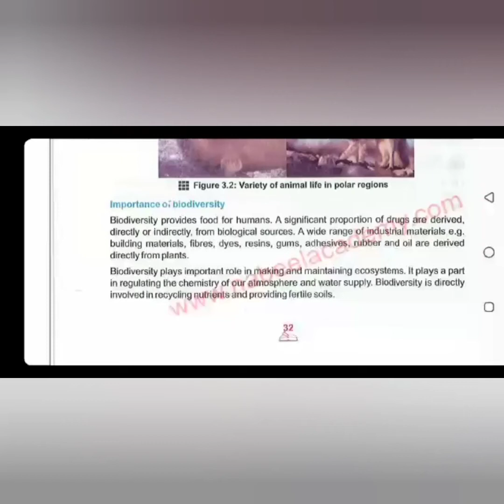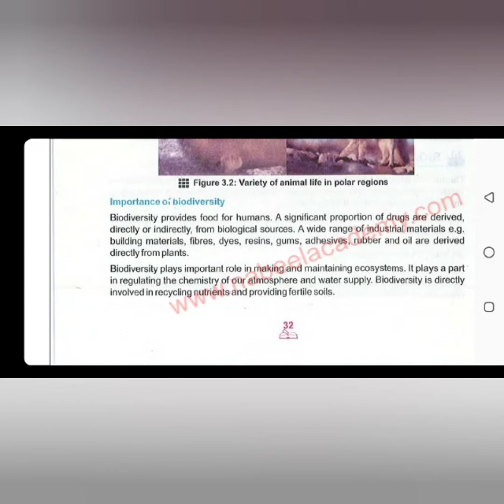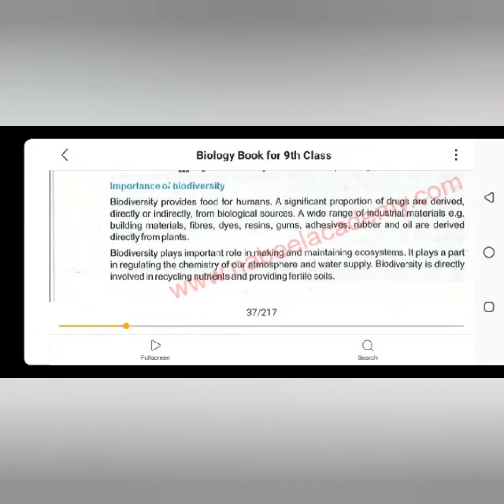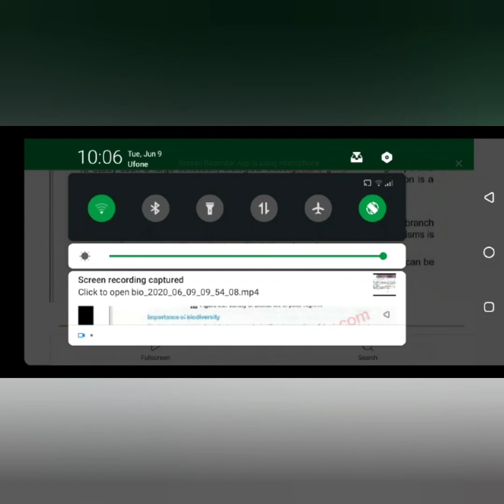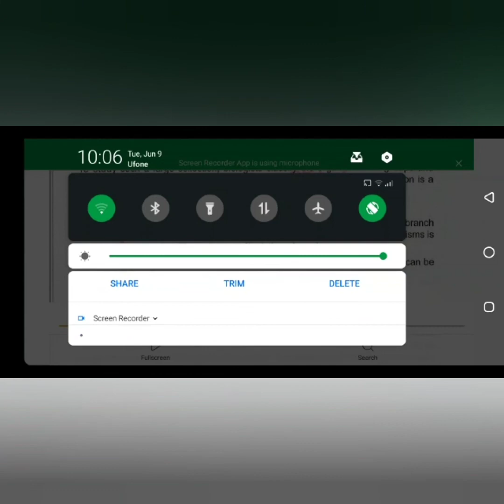Class 8 Biology Lecture 2